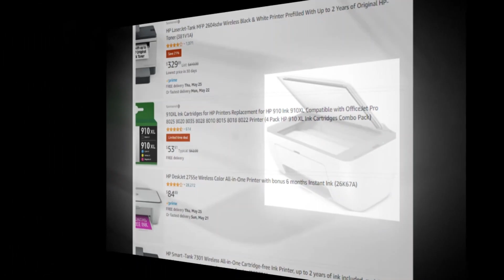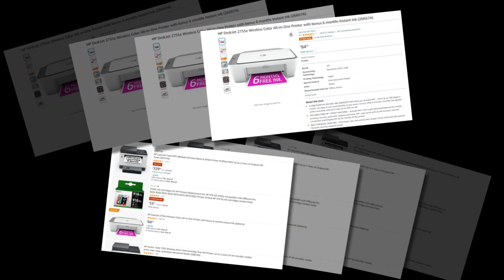today's amazon winning products 2023 || amazon fba product research 2023